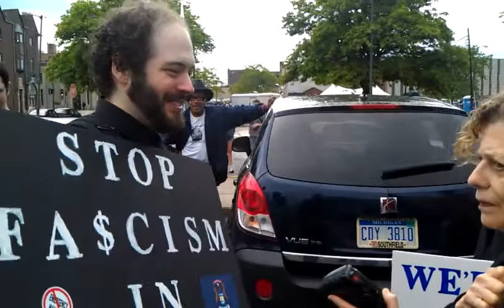Occupy the PGA! (May 26th, 2012)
Benton Harbor, MI.  David's interview with an unknown woman.